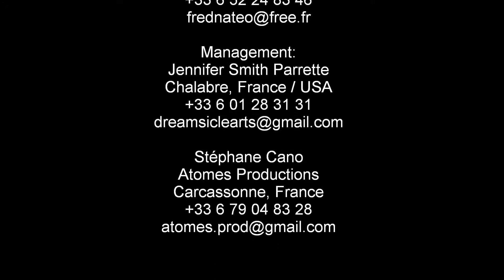Vinx Live solo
Promo / Presse:
Stéphane Papinot
Paris, France

Booking Referrals:
Fred Bourdy
Gruissan, France
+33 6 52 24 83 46

Management:
Jennifer Smith Parrette
Chalabre, France / USA
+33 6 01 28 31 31

Stéphane Cano
Atomes Productions
Carcassonne, France
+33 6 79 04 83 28